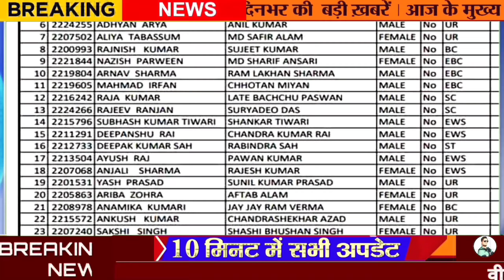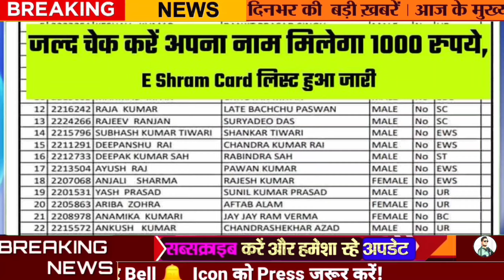PM Vishwkarma Scheme 2023 ₹500 भत्ता पीएम विश्वकर्म योजना योगी सरकार 500₹ PM Vishwkarma Scheme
PM Vishwakarma Scheme बड़े पैमाने पर लागू करेगी योगी सरकार, कामगारों को 500 रुपये प्रतिदिन मिलेंगे

18 ट्रेड्स से जुड़े 'विश्वकर्मा'का कौशल निखारेगा कौशल विकास मिशन
लोकल इंडस्ट्री के मास्टर ट्रेनर्स देंगे बेसिक और एडवांस लेवल की ट्रेनिंग
ट्रेनिंग के दौरान सरकार की ओर से मिलेगा 500 रुपए प्रतिदिन स्टाइपेंड

इन 18 ट्रेड्स से संबंधित 'विश्वकर्मा' को लाभ मिलेगा
1. बढ़ई (सूथर)
2. नाव निर्माता
3. शस्त्र निर्माता
4. लोहार
5. हथौड़ा और टूलकिट निर्माता
6. तालासाज़
7. सुनार
8. कुम्हार
9. मूर्तिकार, स्टोन ब्रेकर
10.मोची
11. राजमिस्त्री
12. टोकरी, चटाई व झाड़ू बुनकर
13. पारंपरिक खिलौना बनाने वाले
14. नाई
15. मालाकार
16. धोबी
17. दर्जी
18. मछली जाल निर्माता

PM Vishwakarma Scheme 2023: फायदा लेने के लिए हो जाइए तैयार, पीएम मोदी लॉन्च कर रहे हैं नई योजना; ये है अप्लाई करने की शर्त

PM Vishwakarma Scheme 2023: केंद्र सरकार ने पीएम विश्वकर्मा योजना को शुरू करने की घोषणा केंद्रीय बजट 2023-24 में की थी. इस योजना के लिए वित्त वर्ष 2023-24 से वित्त वर्ष 2027-28 तक वित्तीय परिव्यय 13,000 करोड़ रुपये रखा गया है.

5% ब्याज पर 2 लाख का लोन, मुफ्त ट्रेनिंग और रोजाना 500 रुपये भत्ता, कुशल कारीगरों के लिए सरकार लाई ये योजना
मोदी सरकार देश के श्रमिकों, कारीगरों और शिल्पकारों को आर्थिक मदद पहुंचाने के लिए विश्वकर्मा योजना लेकर आई है. 13,000 करोड़ रुपये की लागत वाली इस योजना से देश के लगभग 30 लाख परिवारों को लाभ मिलेगा.